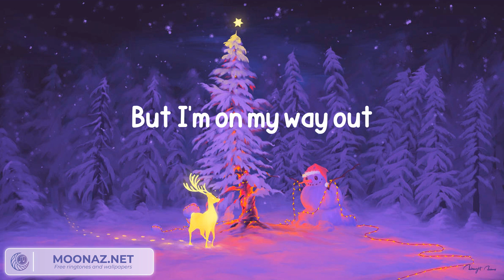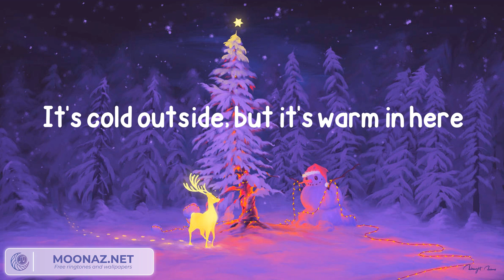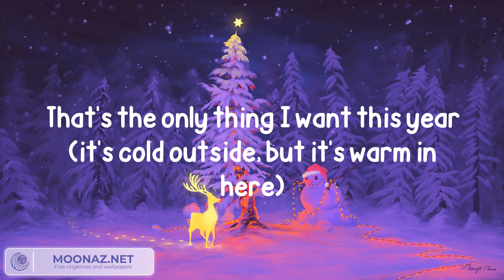Cher - DJ Play A Christmas Song (Lyrics)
Lyrics:
No one on the streets and the city is quiet
I should be asleep by the heat of the fire
But I'm on my way out
And I'm gonna stay out
I can feel the pulse as I walk in the door
Take me through the crowd, to the middle of the floor
Beware of the green lights
Are hitting me just right
Nothing more, nothing less
I got one request
DJ, play a Christmas song
I wanna be dancing all night long
It's cold outside, but it's warm in here
And that's the only thing I want this year
It's tough outside, but it's love in here
Everybody here must be feeling the same
Need a little joy and a little escape
Feeling the spirit (feeling the spirit)
You just wanna hear it
That's the only thing I want this year
I wanna be dancing, dancing all night long
That's the only thing I want this year (DJ, play a Christmas song)
That's the only thing I want this year (I wanna be dancing all night long)
That's the only thing I want this year (it's cold outside, but it's warm in here)